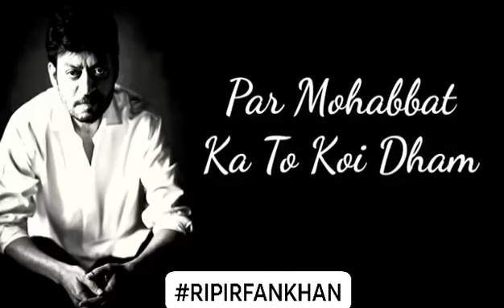Irfan Khan Best Poetry In Hindi